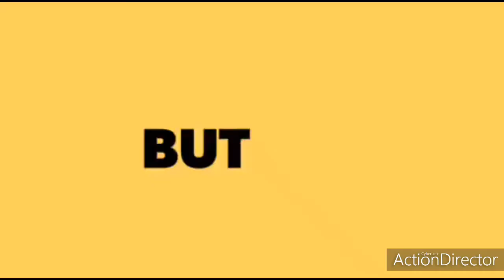US PRESIDENT DONALD TRUMP NOT HAPPY FROM CHINA|INDIA UPDATES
Trump was born and raised in Queens, a borough of New York City, and received a bachelor's degree in economics from the Wharton School. He took charge of his family's real-estate business in 1971, renamed it The Trump Organization, and expanded its operations from Queens and Brooklyn into Manhattan. The company built or renovated skyscrapers, hotels, casinos, and golf courses. Trump later started various side ventures, mostly by licensing his name. He bought the Miss Universe brand of beauty pageants in 1996, and sold it in 2015. He produced and hosted The Apprentice, a reality television series, from 2003 to 2015. As of 2020, Forbes estimated his net worth to be $2.1 billion.[a]

Trump's political positions have been described as populist, protectionist, and nationalist. He entered the 2016 presidential race as a Republican and was elected in a surprise victory over Democratic nominee Hillary Clinton, although he lost the popular vote.[b] He became the oldest first-term U.S. president,[c] and the first without prior military or government service. His election and policies have sparked numerous protests. Trump has made many false or misleading statements during his campaign and presidency. The statements have been documented by fact-checkers, and the media have widely described the phenomenon as unprecedented in American politics. Many of his comments and actions have been characterized as racially charged or racist.

During his presidency, Trump ordered a travel ban on citizens from several Muslim-majority countries, citing security concerns; after legal challenges, the Supreme Court upheld the policy's third revision. He enacted a tax-cut package for individuals and businesses, rescinding the individual health insurance mandate penalty. He appointed Neil Gorsuch and Brett Kavanaugh to the Supreme Court. In foreign policy, Trump has pursued an America First agenda, withdrawing the U.S. from the Trans-Pacific Partnership trade negotiations, the Paris Agreement on climate change, the Iran nuclear deal, and the World Health Organization (WHO). He imposed import tariffs which triggered a trade war with China, recognized Jerusalem as the capital of Israel, and withdrew U.S. troops from northern Syria. Trump met three times with North Korea's leader Kim Jong-un, but talks on denuclearization broke down in 2019. Trump began running for a second term shortly after becoming president.

A special counsel investigation led by Robert Mueller found that Trump and his campaign welcomed and encouraged Russian interference in the 2016 presidential election under the belief that it would be politically advantageous, but did not find sufficient evidence to press charges of criminal conspiracy or coordination with Russia.[d] Mueller also investigated Trump for obstruction of justice, and his report neither indicted nor exonerated Trump on that offense. After Trump solicited the investigation of a political rival by Ukraine, the House of Representatives impeached him in December 2019 for abuse of power and obstruction of Congress. The Senate acquitted him of both charges in February 2020.